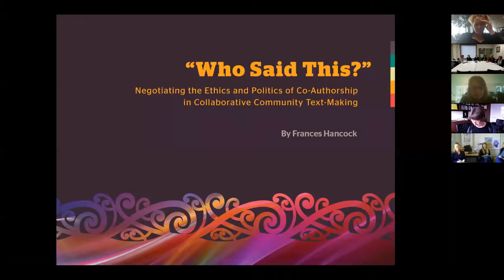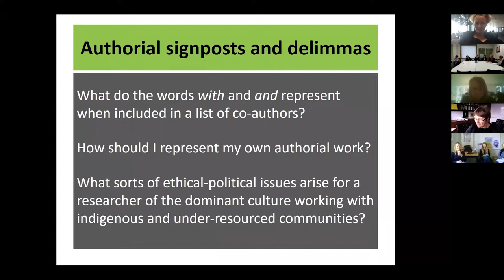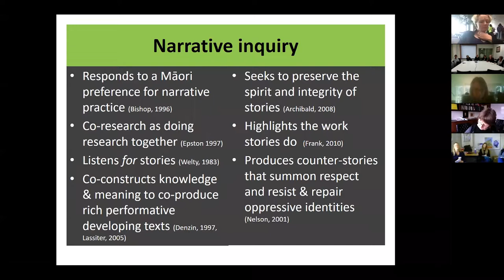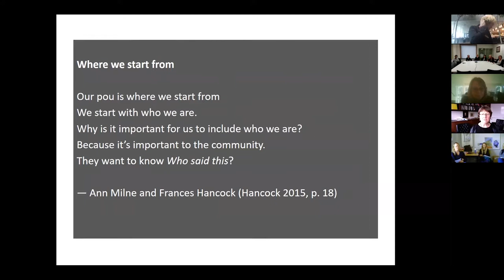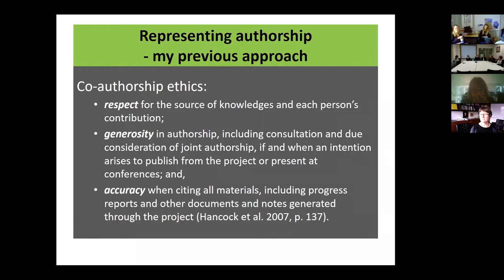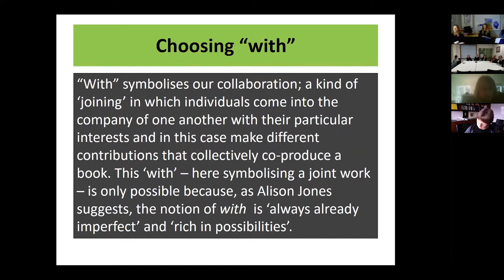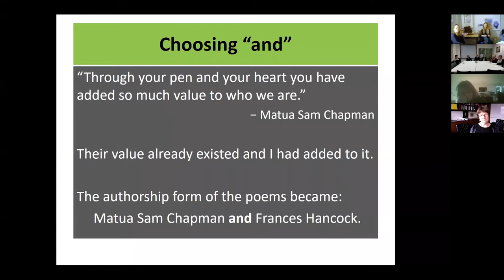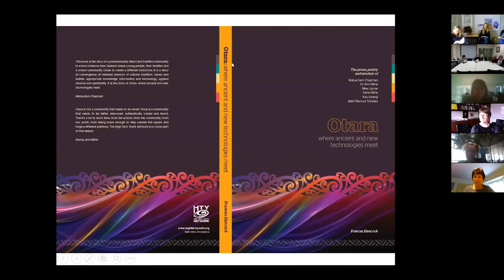Disrupting Dominant Identities network: Who said this?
“Who said this?” Negotiating the ethics and politics of co-authorship in collaborative community text making.

Here the story is told of making a beautiful book that was co-authored with six community leaders of Ōtara, South Auckland. Rethinking the ethics and politics at play in collaborative community text-making, authorial attributions of prose, poetry and wisdom crafted from our co-research conversations is discussed . The presentation will include images of the book.

 Bio:

Dr Frances Hancock identifies as an Irish Pākehā. She is a researcher, writer and community consultant, and also recently completed her doctoral studies at Te Puna Wānanga, the School of Māori and Indigenous Education at the University of Auckland. Her research interests include relational ethics, Māori–Pākehā relations, collaborative community text-making and critical methodologies.